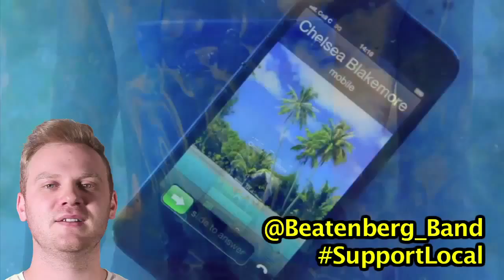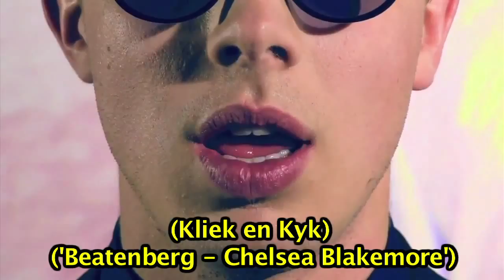You can't BEAT this!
'Flitse vir die Week': Skinder, viral, eienaardige en local nuus weekliks!

Description: Beatenberg het onlangs hulle video vir Chelsea Blakemore uitgebring, maar ons wys vir jou die footage wat hulle nie gebruik het nie.

Ons kyk na 'n Suid-Afrikaanse vlogger oor Afrikaanse 'Pick-Up Lines', melk squirts, praat oor bacon flavoured stuff wat skielik oral n opwagting maak en 'n rap song wat glad nie die letter "E" bevat nie.

BEATENBERG

Ons sien jou by die bar!